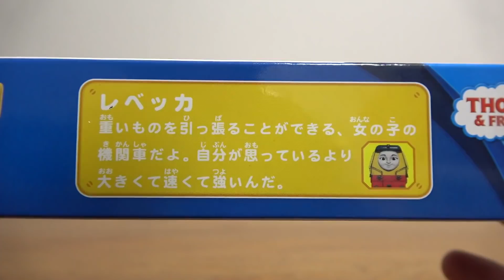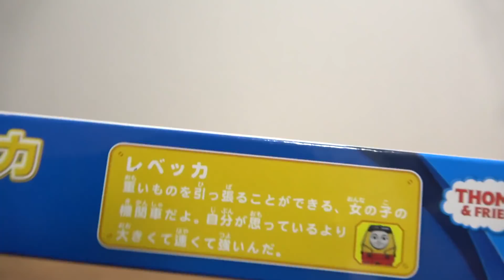流線系ボディがカッコ可愛い☆きかんしゃトーマス 新作プラレール レベッカ Thomas&Friends Rebecca Plarail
Amazon参考価格

13歳以下の方がご視聴される際は保護者の方とご一緒にご覧ください。